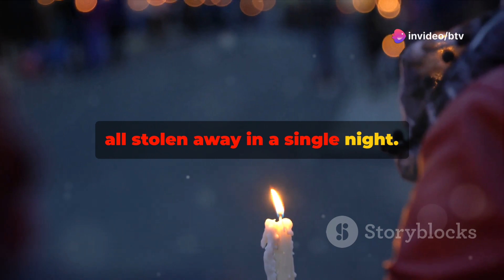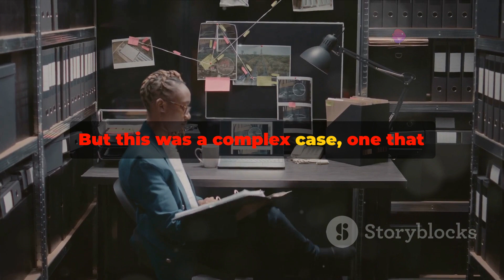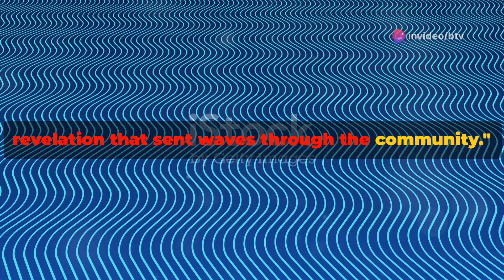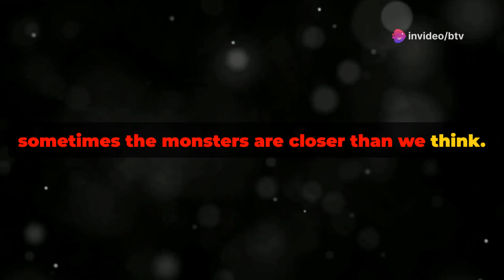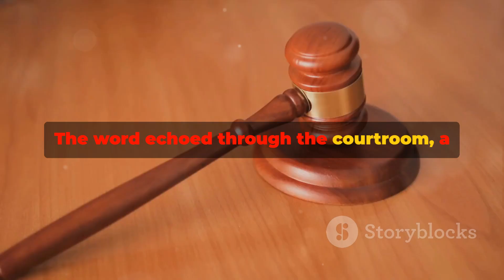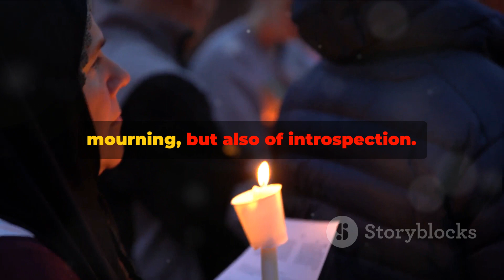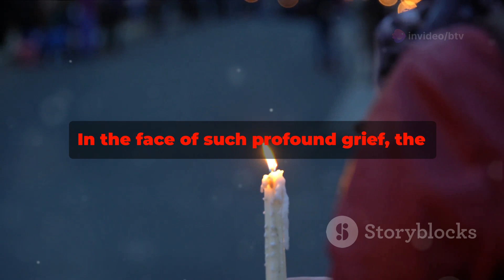A Crime No Husband Should Watch: The Tragic Case of Jan & Quiana Pietrzak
In this gripping and thought-provoking video, we delve into the heart-wrenching case of Jan & Quiana Pietrzak. Join us as we explore this true crime story, based on reported events that will leave you shocked and intrigued. Dive into the details of this tragic case and uncover the mysteries surrounding it.

OUTLINE:

00:00:00 The Introduction
00:00:26 The Newlyweds
00:01:37 The Horrific Night
00:03:35 The Investigation
00:06:06 The Verdict
00:08:13 The Aftermath